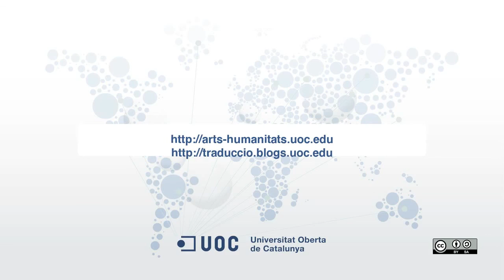Traducció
Antoni Oliver, director acadèmic del Màster de Traducció Especializada i els Postgraus i les Especialitzacions associades, exposa l'estructura dels programes, a qui van dirigits i les diverses sortides professionals.

Si vols més informació sobre aquests estudis pots consultar la pàgina web